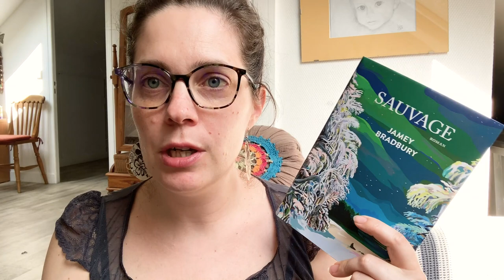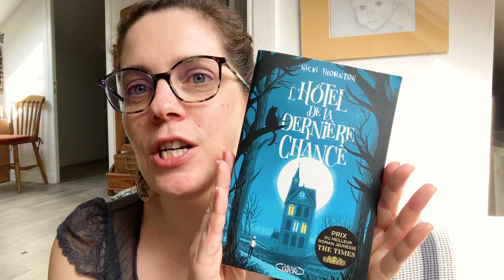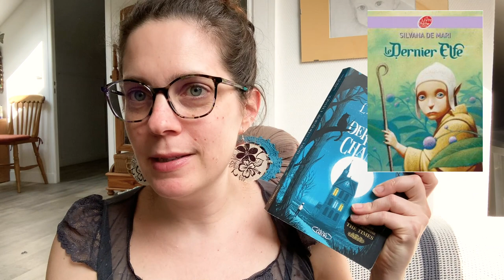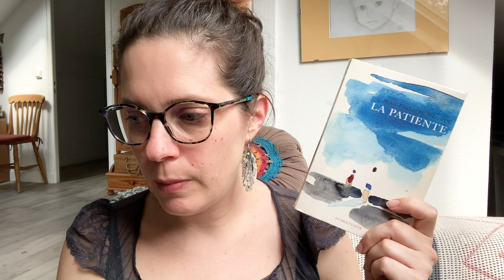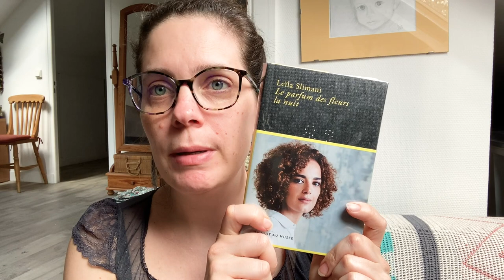TAG LECTURE - Mid-year Book Tag (TAG lecture milieu d'année) - 2021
Bienvenue dans ce premier TAG lecture, qui je l'espère, vous permettra de mieux cerner quelle lectrice je suis.
Les 10 questions adaptées par Séverine IlestBienCeLivre sont les suivantes
1. Combien de livres lus depuis ce début d’année?
2. Tes trois meilleures lectures pour l’instant?
3. Ta pire lecture?
4. Ta plus grosse déception?
5. La bonne surprise de ce début d'année?
6. Le dernier livre acheté et/ou dernier SP reçu?
7. La sortie de fin d’année que tu attends le plus?
8. Le livre que tu viens de finir, celui que tu es en train de lire et le prochain que tu liras?
9. un moment qui aura marqué ta vie de lectrice ces 6 derniers mois?
10. Qu’espères-tu pour les 6 prochains mois?

Sont cités également dans ce livre @Pikitibouquine et @onceuponabook4108

Et si ma marque Ev3 vous intéresse :
- Ma boutique Etsy/My Etsy shop très vite/See you soon
Eve